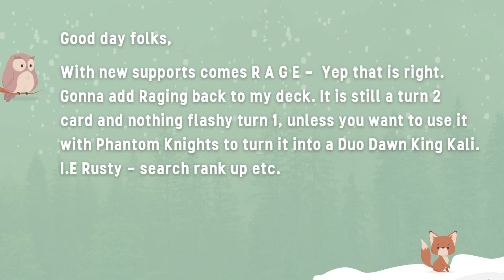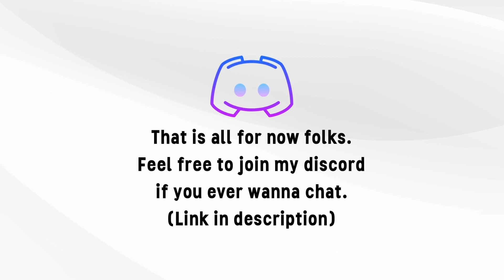Odd Eyes Raging Dragon | Yugioh Master Duel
Just revisiting my favorite card since there are new Odd Eyes supports so might as well :3

Make do with the extra 7 slots however you wish. Can replace them with more secondary cards or play standard - C + Ash.

Timestamp:
0:00 Intro
0:10 Trial Runs - Magician Package
7:17 Gameplay with Featured Deck List
14:33 Deck List
15:12 Outro